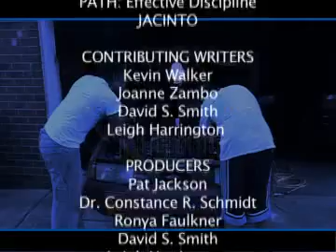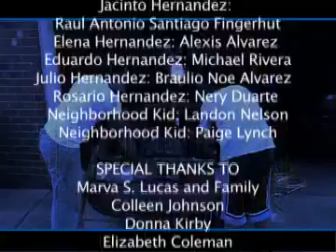PATH 2011: Effective Discipline - Jacinto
Audience: DCS Staff, Private Agency, Resource Parent

The Effective Discipline-Jacinto video in the 2011 PATH series.